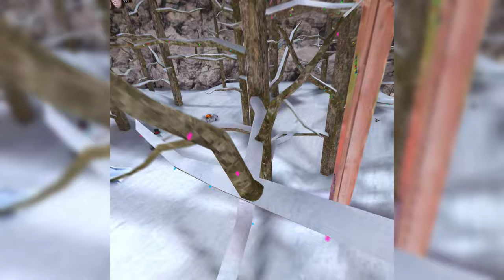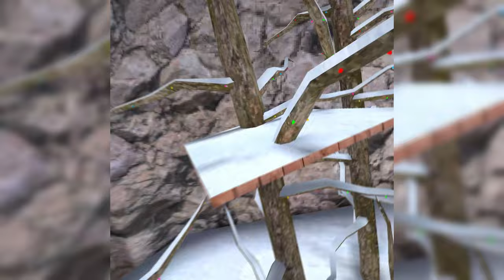Already Rich - Gorilla Tag Montage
↓ All the video info you will ever need below ↓

VR: Oculus Quest 2 Standalone
Hz: 60
Video Quality: 2160p60 HD
Time Spent Editing: 2 Hours
Enjoyment Editing: 10/10
Pfp: @higgies.

SQ Settings
Cpu/Gpu Level: Level 4
Default Texture size: 3072
Refresh Rate: 60Hz
Set FFR Level: Off
Video Capture Size: 1600x1600
Video Capture FPS: 60
Video Capture Bitrate: 20mbps
Guardian: Off
Full Rate Capture: On

Ignore all the tags lmao ☠️☠️